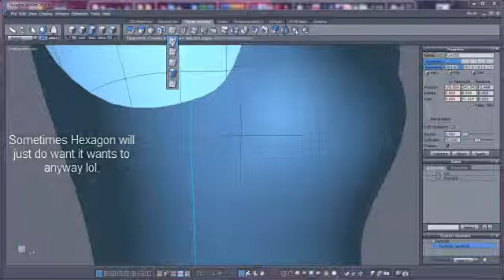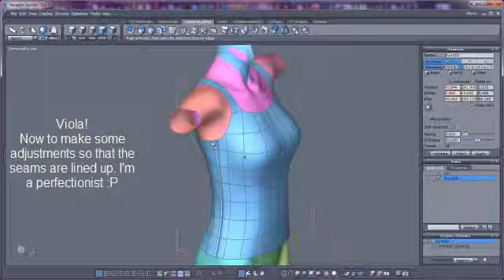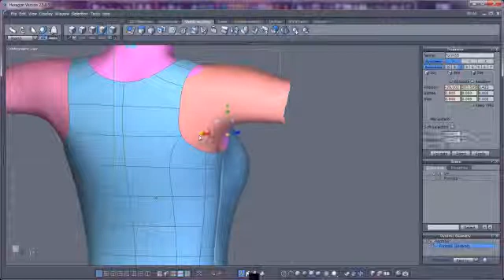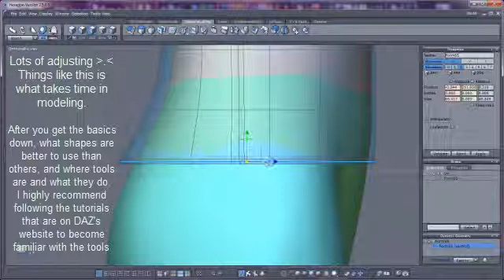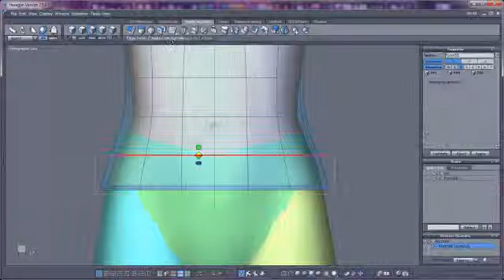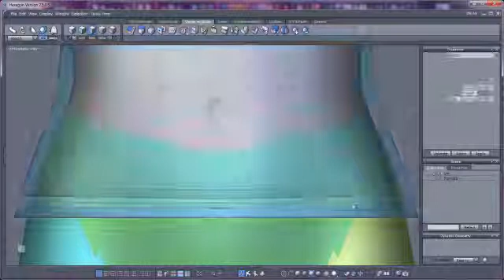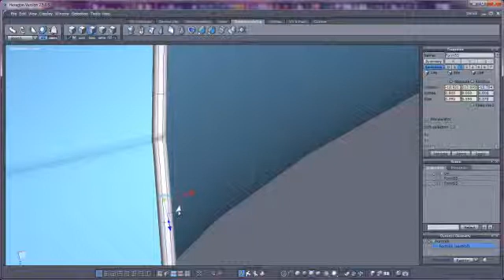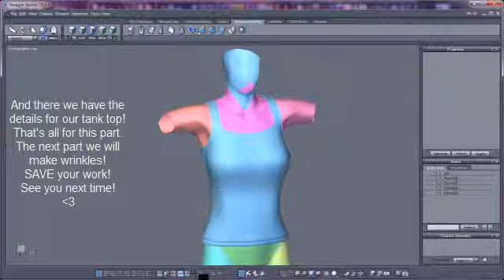Modeling a tank top in Hexagon 2.5 - Part 3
Part 3 of the process.